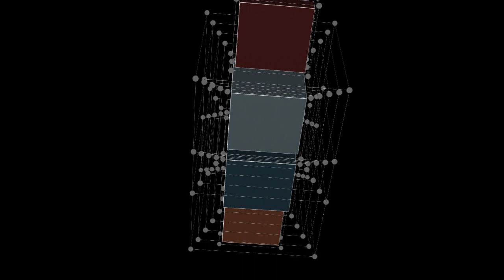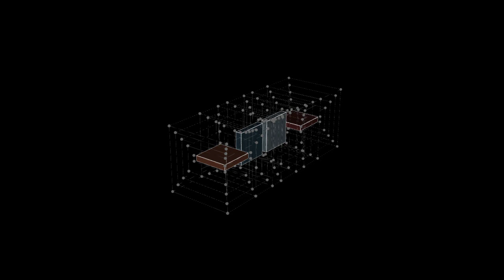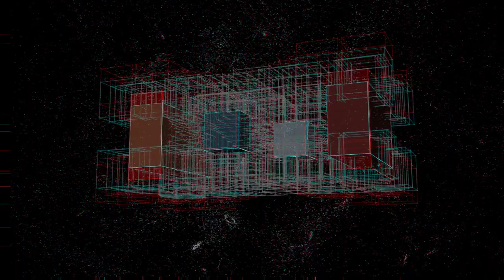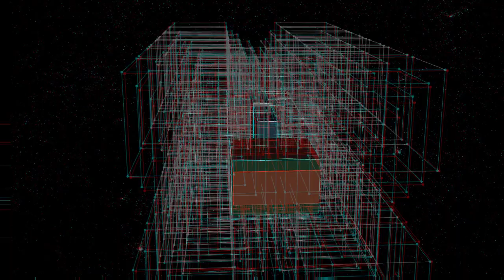Akiko Kiyama - You Are Pinnochio (video by Zaripov&Palyanov)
Akiko Kiyama - You Are Pinnochio (video edit)
Taken from NM008EP, NM008LP, NM008CD by Akiko Kiyama.